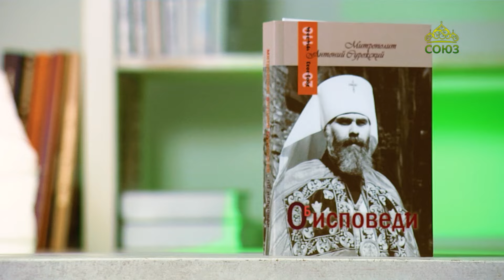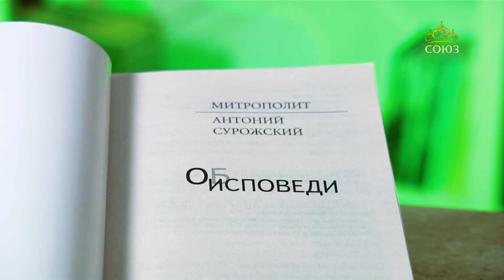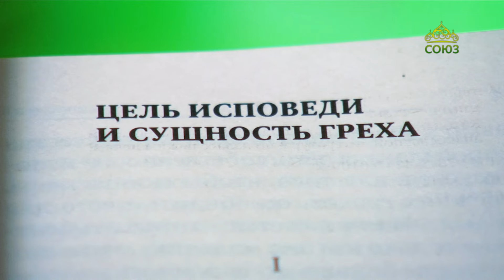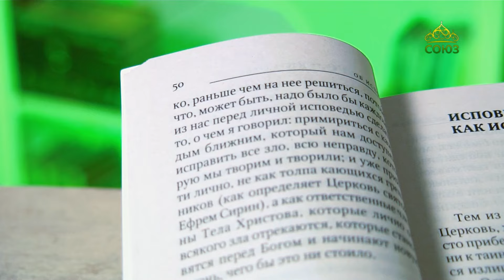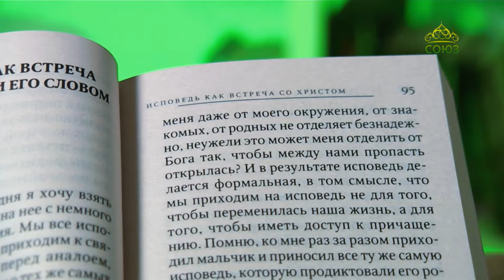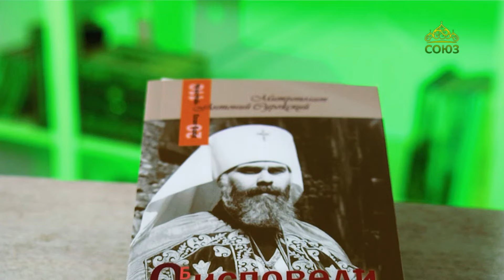У книжной полки. Митрополит Антоний (Сурожский). Об исповеди